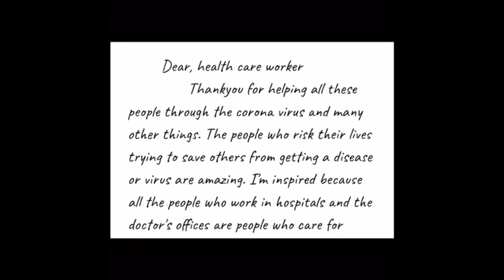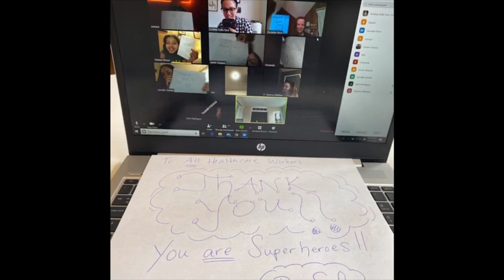HPS: A Wednesday Morning Message from Principal Marra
A Wednesday Morning Message from Principal Marra at Hoboken High School. 04-01-20